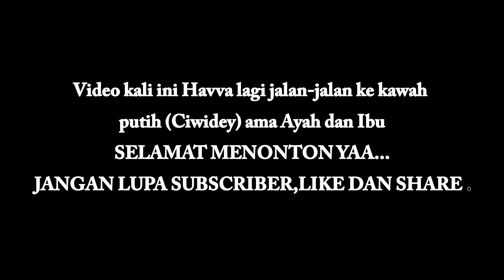Jalan Jalan ke Kawah Putih Ciwidey Bandung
Tempat Wisata di Ciwidey Yang Paling Menarik Untuk Dikunjungi
Video kali ini Havva lagi jalan-jalan ke Kawah Putih Ciwidey bersama keluarga besar, Ayah, Ibu, Datuk, Emak dan Aunti, Jalan Jalan ke Kawah Putih Ciwidey Bandung, kawah putih, jembatan cantigi, jembatan kawah putih